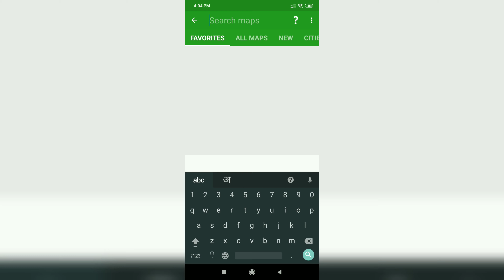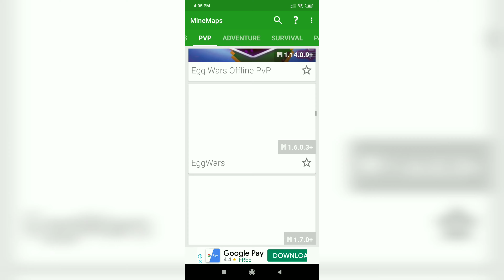How to download minecraft mods like 1 block in android